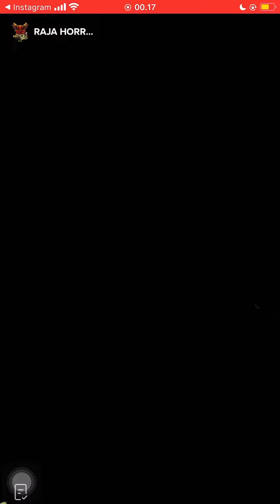TIM TROBOS MITOS LIVE HUTAN LAMIN, PATI JATENG 9 FEBRUARI 2023 SOSOK KUNTI DAN API